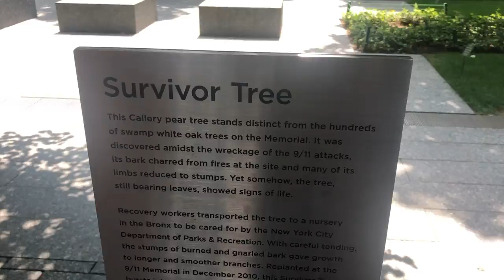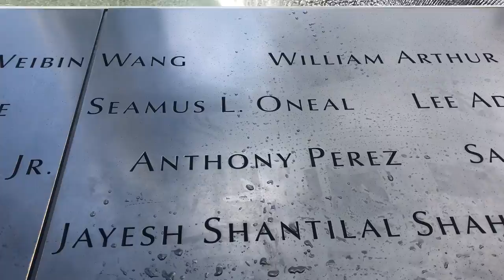exploring NYC: time square, statue of liberty, 9/11 memorial, brooklyn bridge, and more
Last Video-

Hope you like this video of my last day in NYC!! REALLY EXCITING VLOGS COMING SUPER SOON!!

I appreciate you guys so much! thank you for taking the time to watch this video and come along with me on all my adventures!

Usually Asked Questions:
What do you film with? iphone x
How old are? 15